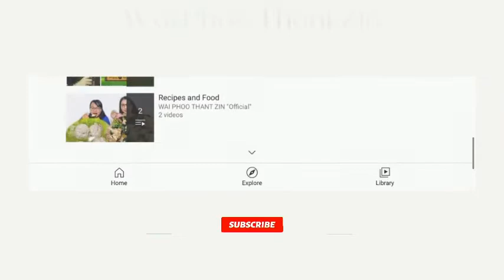မြန်မာပြည်မြောက်ပိုင်း အပိုင်း(၂၀) ဆရာနတ်နွယ်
ဆရာနတ်နွယ်ရဲ့ မြန်မာပြည်မြောက်ပိုင်းစာအုပ်ကြီးကို ပရိတ်သတ်များအတွက် အသံစာအုပ်အဖြစ် တင်ဆက်ပေးလိုက်ပါတယ်။  အားပေးကြပါဦးနော်ပရိတ်သတ်တို့ရေ။